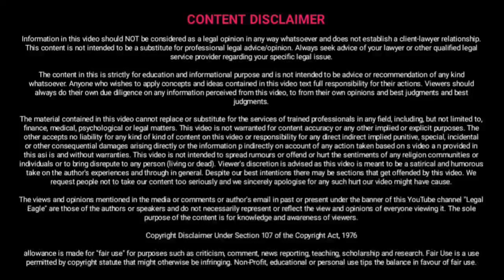तलाक के लिए क्रूरता नहीं अब सीधा तलाक बिना आपके लाइफपार्टनर के